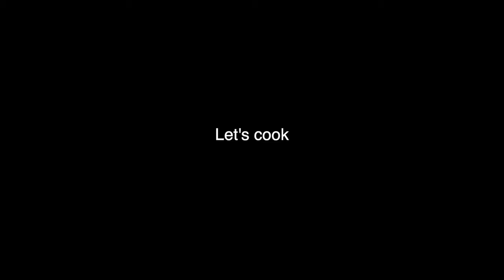Ichiban Dashi/日式高湯/furikake/鰹魚（柴魚）鬆/Japanese Broth 高清版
# Dashi
Japanese broth
# Ichiban Dashi
Kombu (dried kelp) and Katsuobushi (dried bonito flakes) stock
# furikake

Dashi/furikake/一番高湯/柴魚鬆/日式高湯/昆布鰹魚高湯